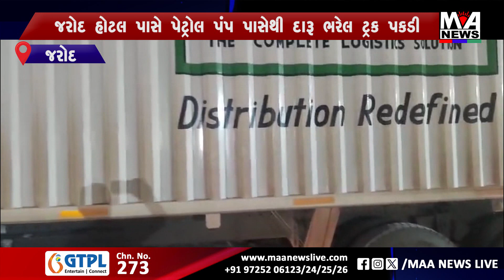જરોદ હોટલ પાસે પેટ્રોલ પંપ પાસેથી દારૂ ભરેલ ટ્રક પકડી